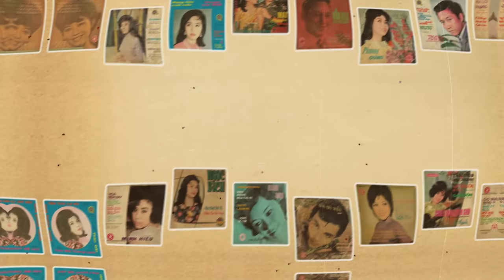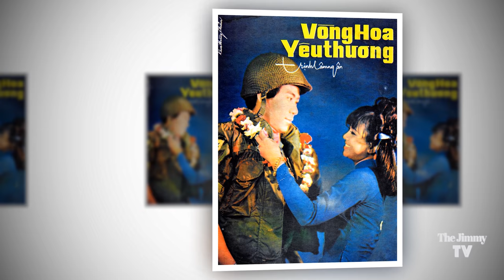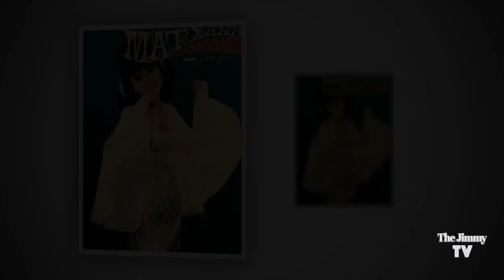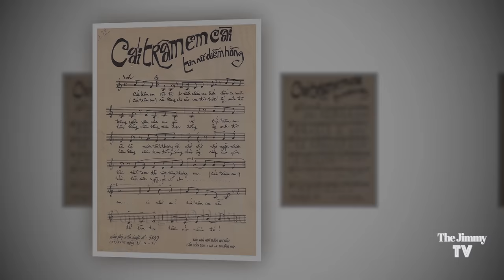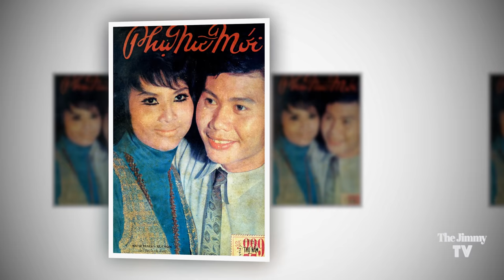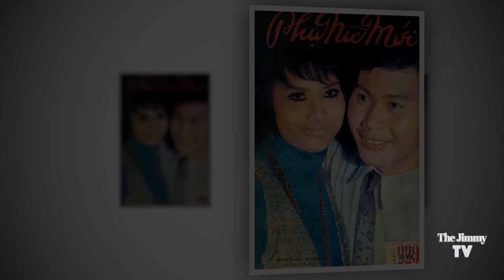Bước Chân Dĩ Vãng #14 | Mai Lệ Huyền | The Jimmy TV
The Jimmy TV - Bước Chân Dĩ Vãng #14: Ca sĩ Mai Lệ Huyền

Producer: Jimmy-Nhựt Hà
Camera: Hồ Đoàn
Graphic Design: Trường Giang
Editor: Thông Hồ & Jimmy
Recording at : TVT Studio
Chân Thành Cảm Tạ: • Cô Mai Lệ Huyền
                                     • Nhà báo Lê Quang Thanh Tâm đã cung cấp nhiều đoạn phim quý
                                    • Anh Nguyễn Đức Phú